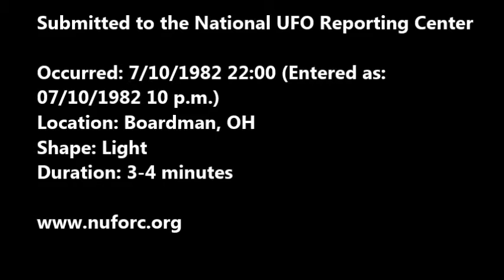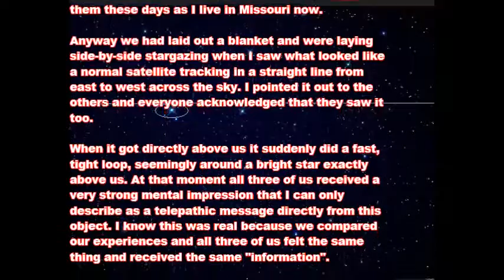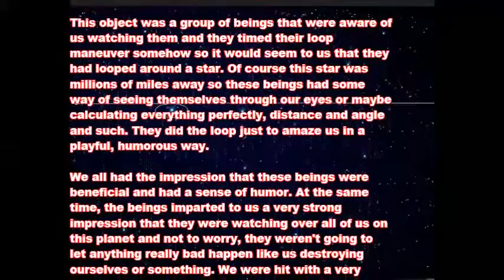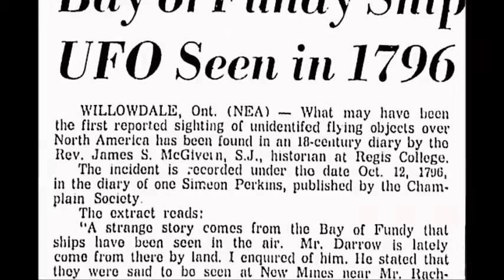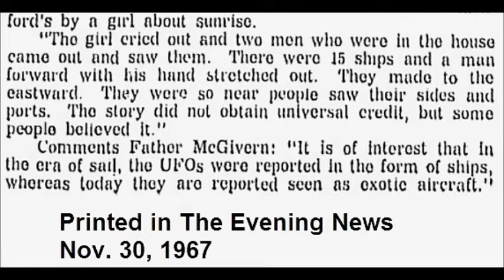UFO Sighting Delivers Telepathic Message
A 1982 UFO sighting in Boardman, Ohio turned out to be much more than a sighting. Plus, what could possibly be the first reported UFO sighting in North America.